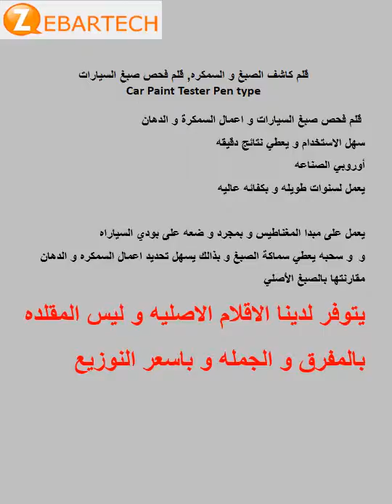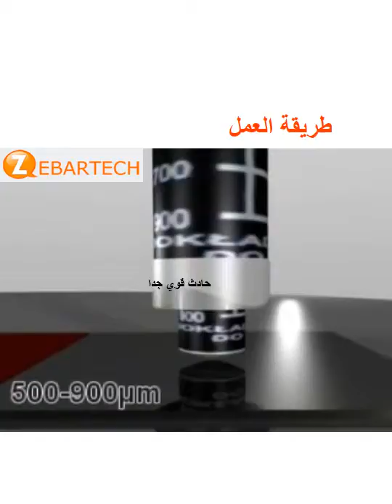Paint Tester pen Type With Shilla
قلم فحص صبغ السيارات و اعمال السمكرة و الدهان
سهل الاستخدام و يعطي نتائج دقيقه
أوروبي الصناعه
يعمل لسنوات طويله و بكفائه عاليه

يعمل على مبدا المغناطيس و بمجرد و ضعه على بودي السياراه
و سحبه يعطي سماكة الصبغ و بذالك يسهل تحديد اعمال السمكره و الدهان السابقه

و مقارنتها بالصبغ الأصلي